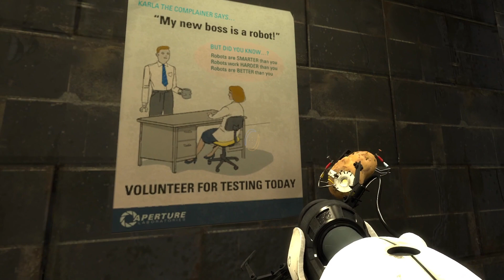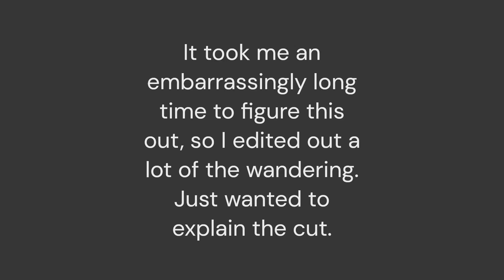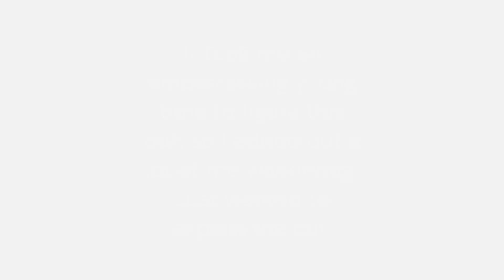Cave Johnson and the Combustible Lemons | Portal 2 | Part 4